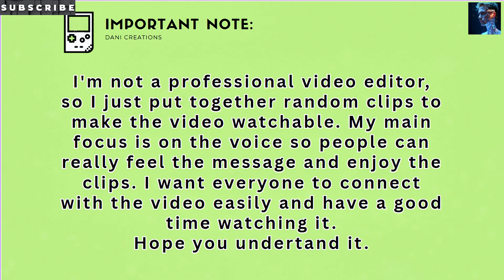2026: Tesla’s $20K Robot ERASES Toilet Paper? (Optimus Gen 3 SHOCK)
🤯 TESLA OPTIMUS GEN 3 just KILLED toilet paper! Discover how this $20,000 humanoid robot could replace YOUR bathroom essentials by 2026. We dive into leaked specs, AI hygiene tech, and why Elon’s bot could save households $1,000/year.

CHAPTERS:
00:00 - Intro: Robot Toilet Paper?!
01:42 - Pricing: $20K Game-Changer
03:18 - Production: 2026 Home Invasion
05:07 - Features: Needle-Threading Hands
07:23 - Senior Care Revolution
09:01 - Verdict: Must-Have or Hype?

💬 COMMENT: "Optimus or TP?"

⚠️ SOURCES:
- Tesla Optimus Patent Docs (2025)
- WHO Hygiene Tech Report
- Tokyo Robotics Expo 2026 leaks